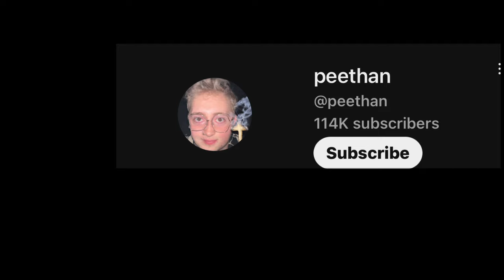Ethanisonline Accidentally Defends PDFfiles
He made a choice just like EDP